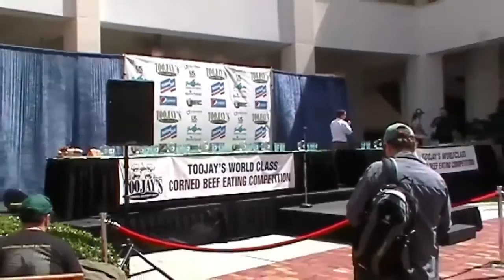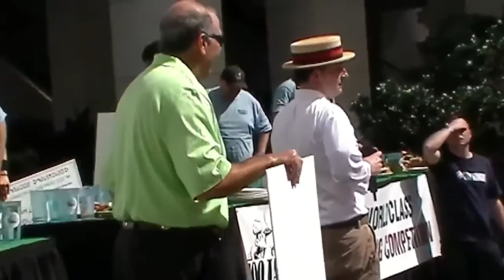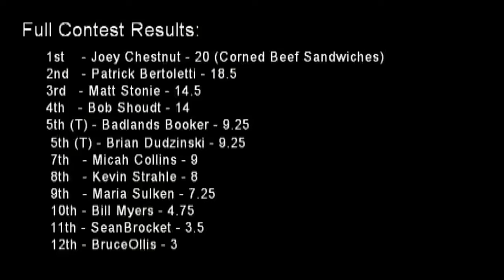Matt Stonie! 2012 Corned Beef Sandwich Eating Contest (Full Contest)